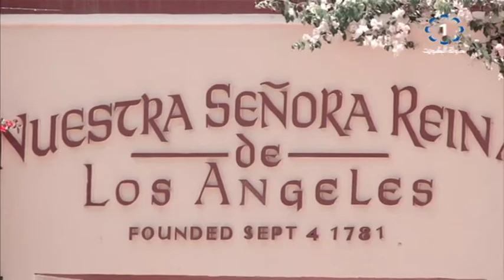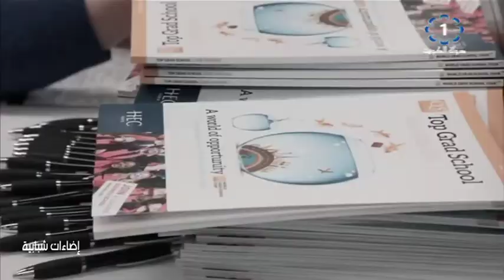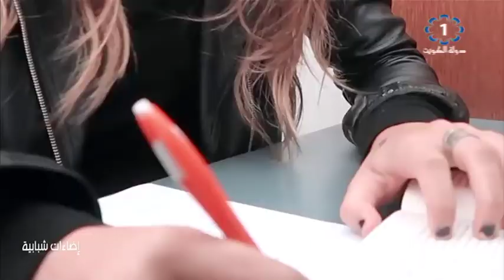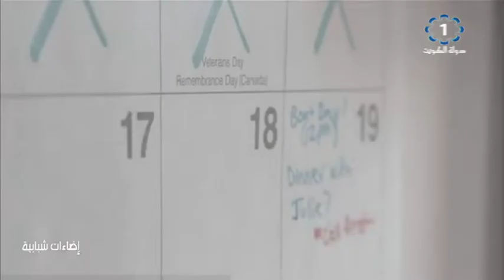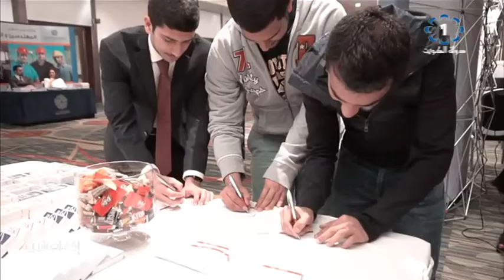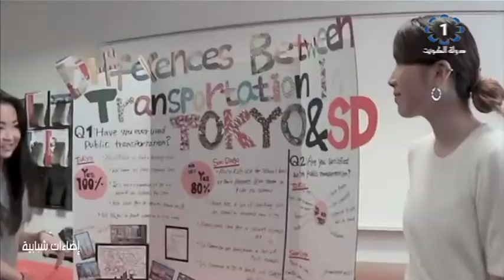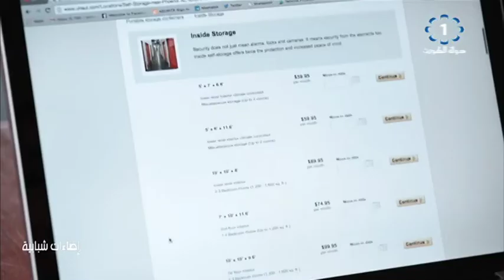برنامج إضاءات شبابية 6-9-2019